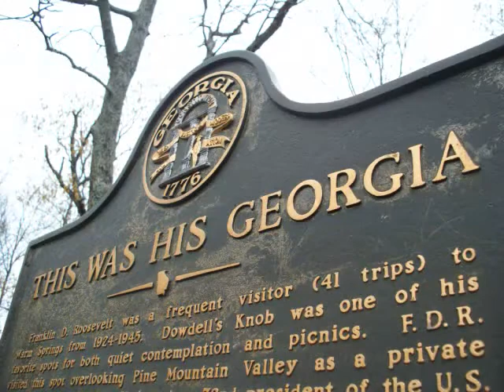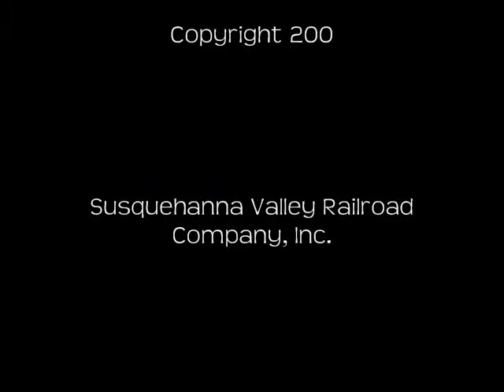Dowdell's Knob , Pine Mountain, Georgia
A favorite spot of President Franklin Delano Roosevelt.  Dowdell's Knob is preserved as an overlook in F.D. Roosevelt State Park near Warm Springs and Pine Mountain, Georgia.  Operated by the Department of Natural Resources.  The Knob is located close to Roosevelt's Little White House State Historic Site in Warm Springs, Georgia.